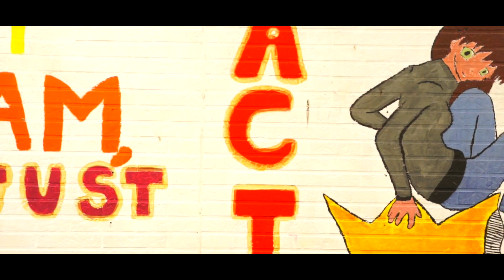The Bright Side of Ukkel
Liedje naar aanleiding van 50 jaar KA Ukkel